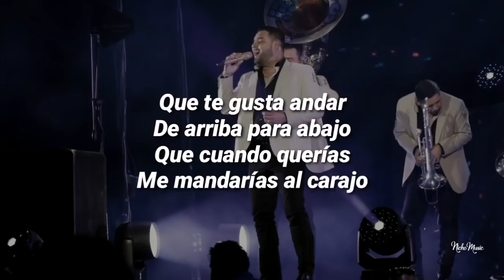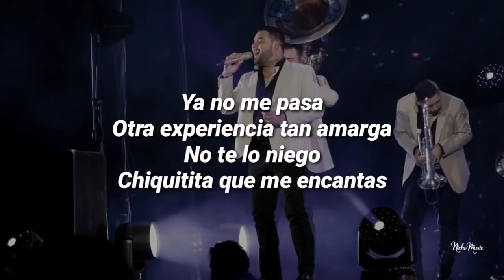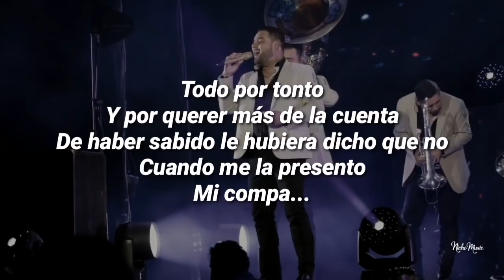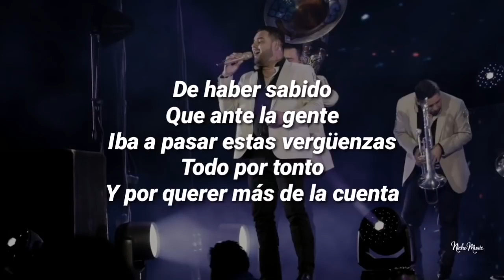Banda MS De Haber Sabido LETRA 2020